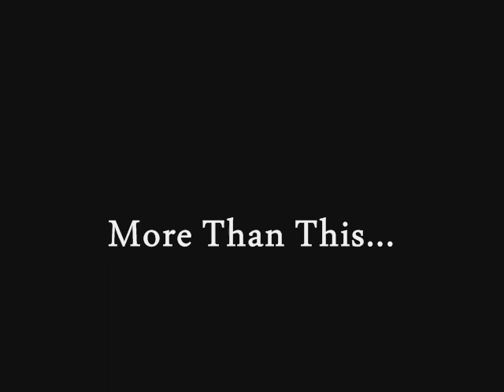Lost in Translation - Roxy Music - More Than This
Thank you, all of you, for the wonderful comments on this video!

A vid that I made for one of my favorite movies.
Avalon by Roxy Music happens to be one of my favorite albums and I never get tired of this song or film...
Enjoy, rate and comment! Thanks!

Song: More Than This - Roxy Music